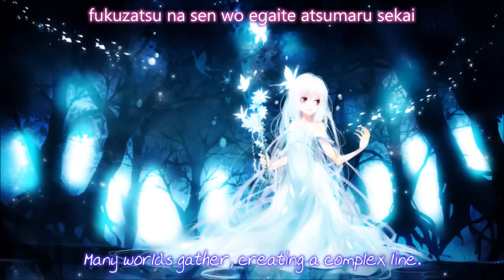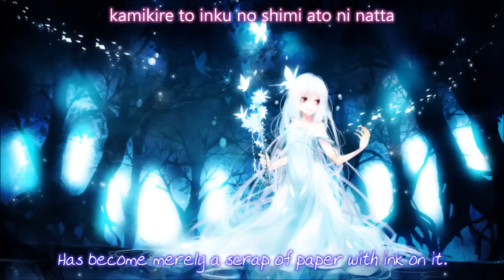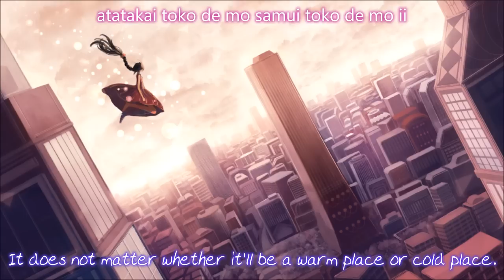Yanagi Nagi - Strange Attractor [English Subbed]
Strange Attractor
Yanagi Nagi
Track 10 of 14, from disc 1 of Yanagi Nagi's first album, euaru.

Translated by CloveredCinnamon.
Subtitled by ShimizuSolace.